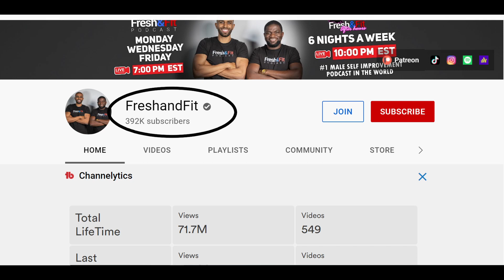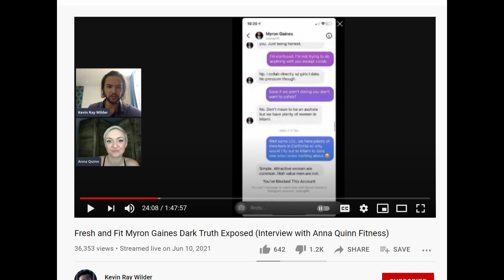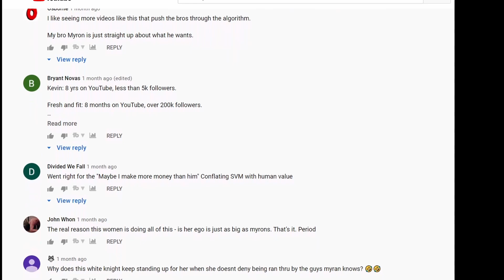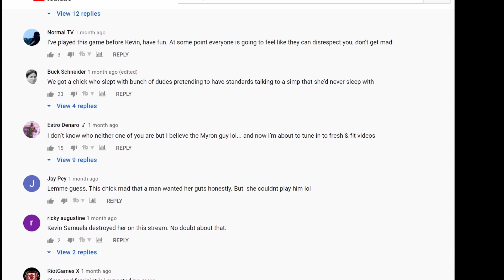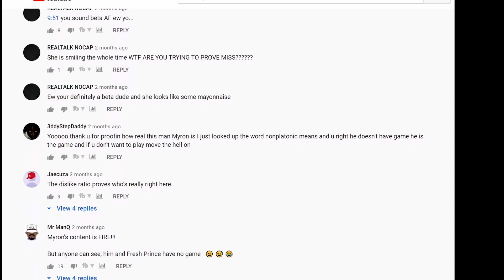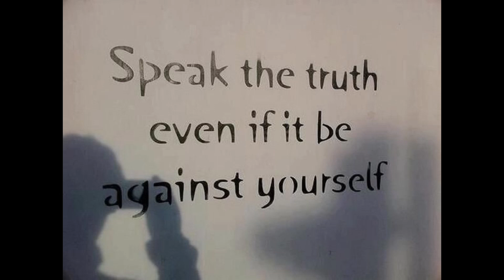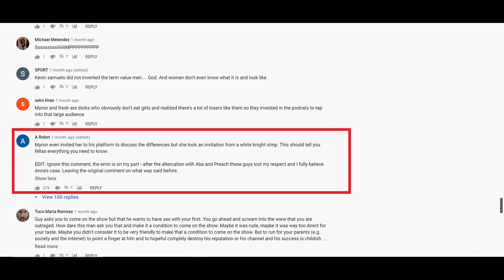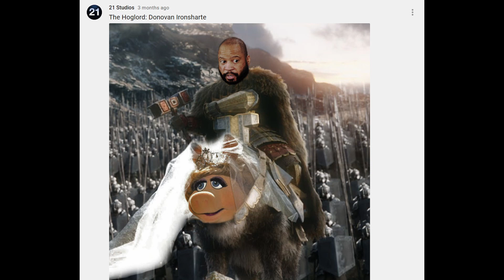Anna Quinn EXPOSES Fresh & Fit Myron Gaines | Why I ‘m NOT Buying into The FAKE Outrage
Anna Quinn has exposed Myron Gaines from Fresh & Fit and I am am not buying into the outrage over this based on the timelines of what has taken place and the night and day reaction.